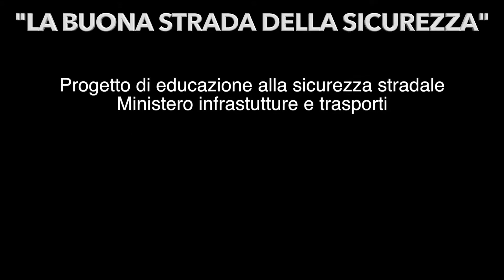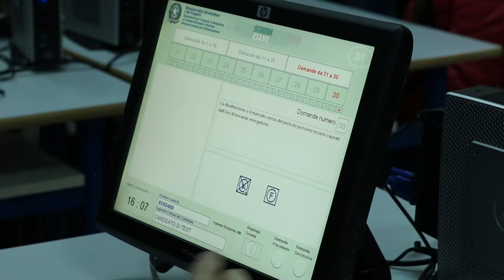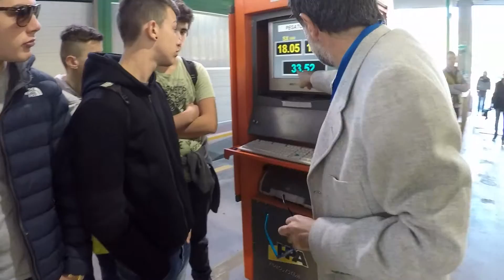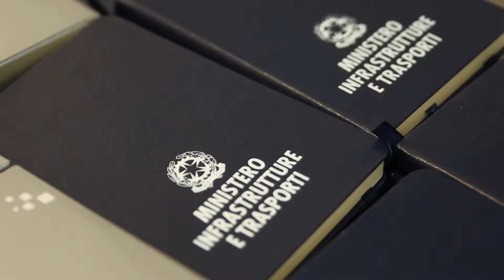Motorizzazione Civile Terni "La buona strada della sicurezza" 31-10-2015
Questo video è un omaggio alla bellissima giornata organizzata alla Motorizzazione Civile di Terni.
"SULLA BUONA STRADA", progetto di educazione alla sicurezza stradale.
Ministero infrastrutture e trasporti.
Hanno partecipato alcune scuole locali alle varie dimostrazioni pratiche.
Complimenti a tutta l'organizzazione dell'evento.